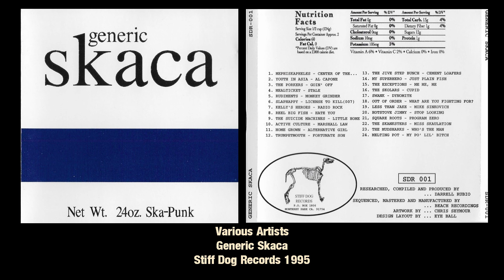16 Cupid - The Skolars - Generic Skaca - 1995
This is one of the first exclusively ska/punk compilations, Generic Skaca, compiled and released in 1995 by Darrell Rubio on his label Stiff Dog Records.

Note: I am sharing this music because I love it, want others to be able to hear it, and it is not readily available otherwise. I am not receiving any payment from this video. If you see ads it's because Youtube's content ID has matched it to a rights holder and any proceeds from the ads go directly to them.